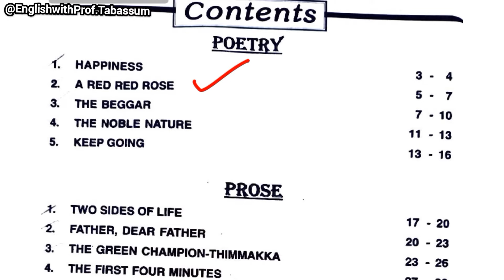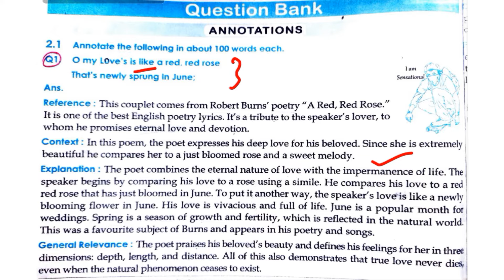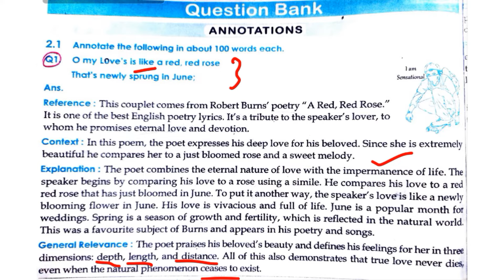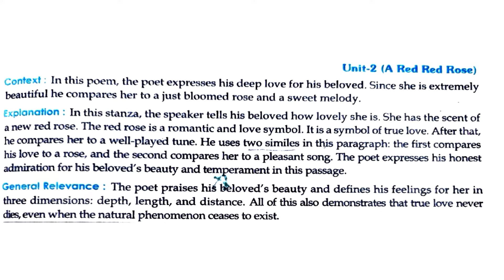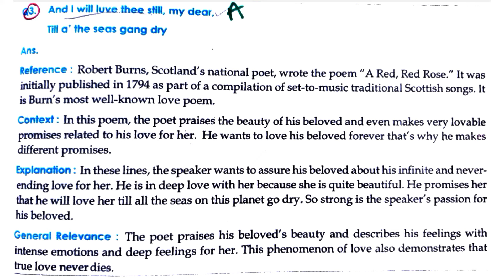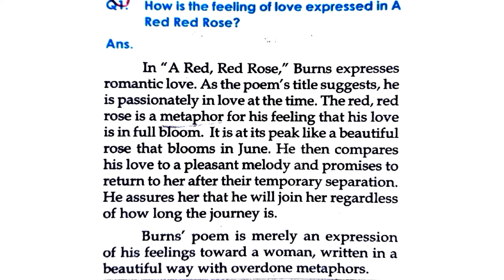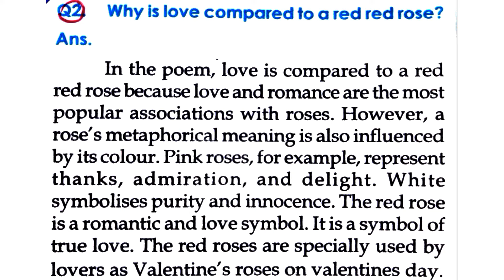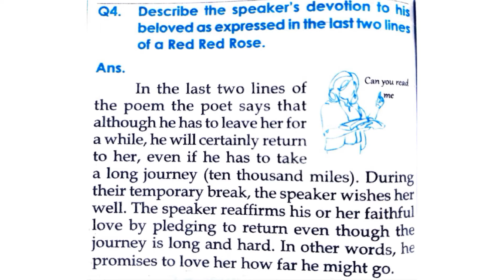A RED RED ROSE BY ROBERT BURNS INTER 1ST YEAR ENGLISH ANNOTATIONS |QUESTION ANSWERS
THE VIDEO CONTAINS IMPORTANT ANNOTATIONS AND Q/A'S FOR A RED RED ROSE POEM BY ROBERT BURNS A SCOTTISH POET